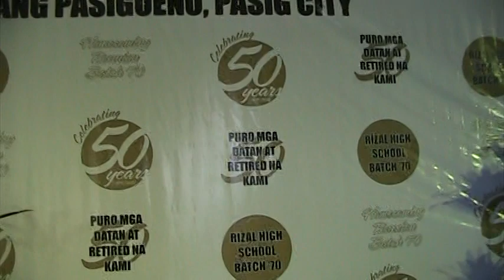RHS 50 Pre-Program Preparation